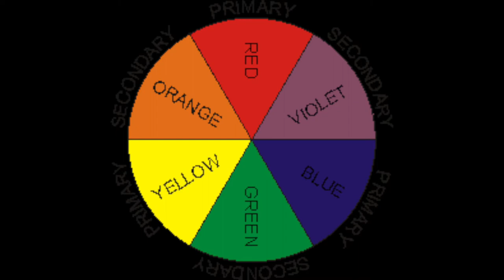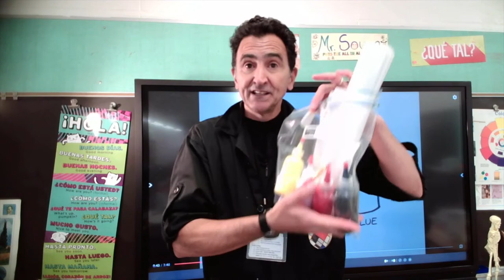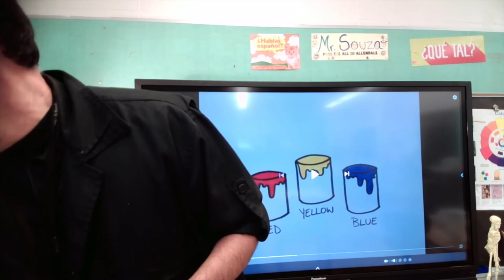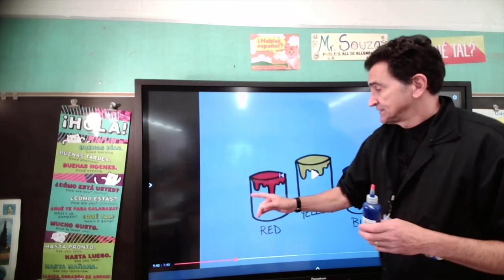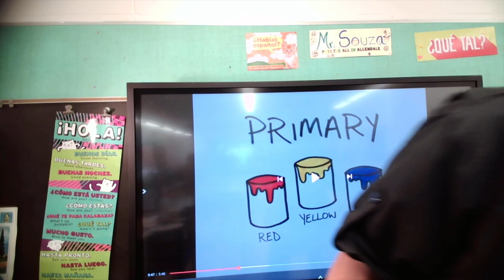Kindergarten Painting and Primary Colors 1A Mr. Souza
Basic Painting lesson with Primary Colors for Kindergarten